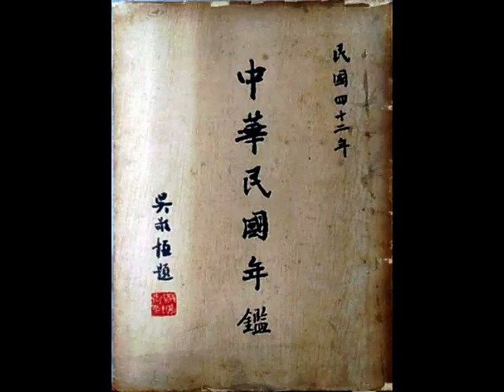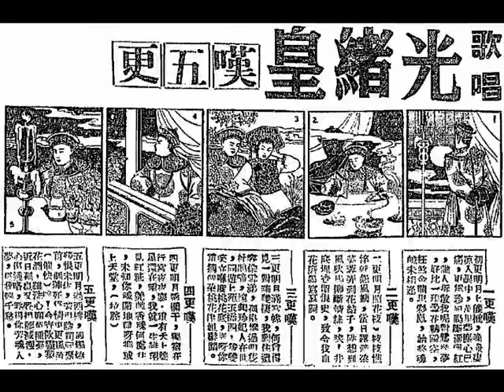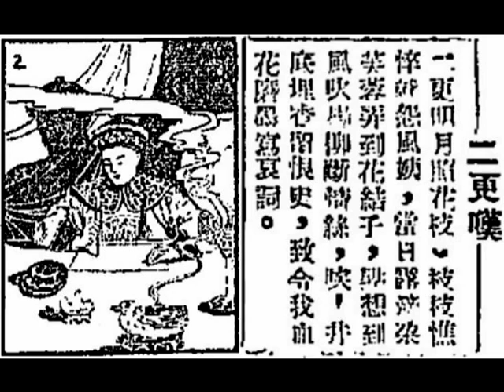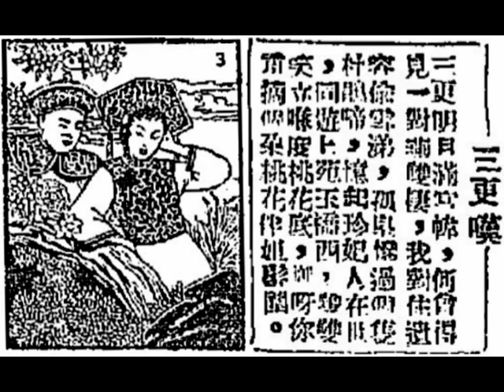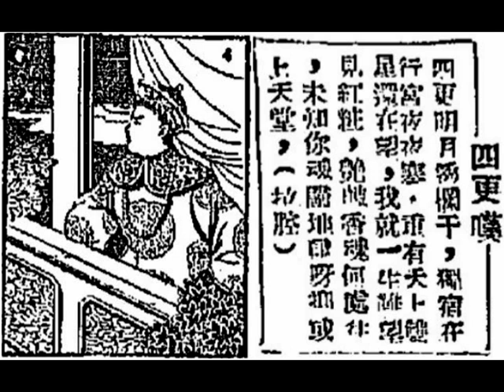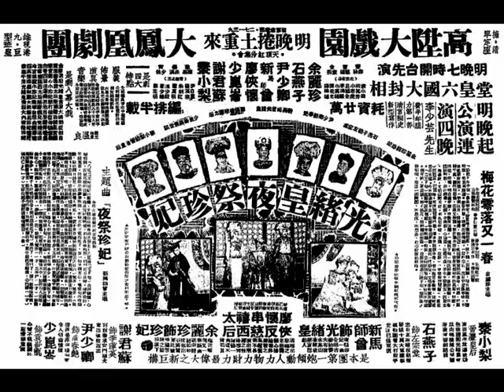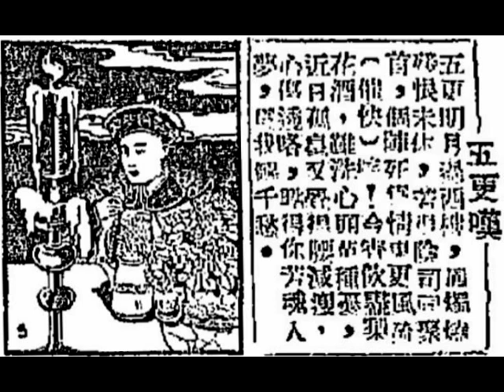新馬師曾《光緒皇嘆五更》，中華民國四十二年，『大長城電器音樂用品有限公司（The Great Wall Electro Musical Instrument Co., Ltd.）』第一期兩隻留聲唱片。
◎香港（Hong Kong）『大長城電器音樂用品有限公司（The Great Wall Electro Musical Instrument Co., Ltd.）』第一期留聲唱片（first production released in July, 1953）。
總發行所（distribution office）：香港（Hong Kong）德輔道中（Des Voeux Road Central）門牌10號『東亞銀行大廈（Bank of East Asia Building）』209室；電話（telephone）：26218；電報掛號（cable）：GWEMI。
（壹）任劍輝、芳艷芬《一枝紅艷露凝香》；
（貳）何非凡、白雪仙《玉女凡心》；
（叁）「雪艷親皇」李雪芳《仕林祭塔》；
（肆）馬師曾、紅線女《馬牛戲婚》；
（伍）紅線女《文君嘆月》；
（陸）音樂唱片《賣雲吞》、《唧唧》；
（柒）新馬師曾《光緒皇嘆五更》；
（捌）何鴻略、小燕飛（馮燕萍）《正德皇哭李鳳》；
（玖）小燕飛（馮燕萍）《淚盈襟》、《燈紅酒綠》；
（拾）任劍輝、歐陽儉《蕭月白》之《賣白欖》。
香港、九龍經售處：聲光無線電行、九龍陽光無線電行、九龍（Kowloon）曾福琴行（Tsang Fook Piano Co. Ltd.）、銅鑼灣樂聲琴行、合發電器行、中原電器行（Chung Yuen Electrical Co., Ltd.）、天壽堂（Tien Sau Tong）、眾樂公司、天樂公司、永安公司（Wing On Department Store）、先施公司（The Sincere Company Ltd.）、大新公司（The Sun Department Store）、黃金公司、灣仔羅占記琴行、華美公司。

◎《光緒皇嘆五更》中華民國四十一年九月六日，星期六（6th September, 1952, Saturday）
原裝光緒皇新馬師曾，生平得意傑作，全部歌唱巨片《光緒皇嘆五更》，人人睇過，個個讚好，映期無多，未看從速。「曲皇」吳一嘯有生以來，最成功傑作，與王心帆合撰七支光緒皇主題曲，新馬師曾唱六支：
（壹）吳一嘯撰《光緒皇嘆五更》，新馬師曾獨唱；
（貳）吳一嘯撰《光緒皇夢會愛妃》，新馬師曾、羅艷卿合唱；
（叁）吳一嘯撰《光緒皇酒樓戲鳳》，新馬師曾、羅艷卿合唱；
（肆）王心帆撰《光緒皇冷宮會湘妃》，新馬師曾、羅艷卿合唱；
（伍）吳一嘯撰《光緒皇舌戰西太后》，新馬師曾、飄慧梅合唱；
（陸）王心帆撰《光緒皇哭墳》，新馬師曾獨唱；
（柒）王心帆撰《光緒皇雪夜誦梵經》，江平獨唱。
任聽一支，值回票價。
顧文宗、陳皮導演；「正宗光緒皇」新馬師曾、「再世珍妃」羅艷卿、「冷巷皇后」陳露華、江平、「牛精大舅」林蛟聯合主演。
「新新馬」江平，初登銀幕唱「新馬腔」。
轟動全港正牌原裝光緒皇新馬師曾來了！「伶王」新馬師曾、「曲王」吳一嘯合作今正特牌全部歌唱片來了！人爭一啖氣！新馬師曾在本片中唱六枝新主題曲，特別賣力！本片寫珍妃死後，光緒皇另一頁！全部新載；全部新曲，與別不同！『百福公司』經理影權。

◎香港『環球戲院』、『真光戲院』、『北河戲院』、『新華戲院』、『油麻地戲院』，五大戲院，今天中華民國四十一年九月六日，星期六（6th September, 1952, Saturday）聯映；『國際戲院』明天加入，開場即唱主題曲，敬請貴賓依時入座。
原裝光緒皇新馬師曾繼《光緒皇傳》後，主演全部歌唱偉大巨片《歌唱光緒皇嘆五更》，人所共知，《光緒皇》主題曲，全憑新馬師曾唱得好收錢，新馬師曾在本片中唱六枝主題曲，盡量演工夫，保證枝枝唱得好，片上印出全部曲詞。
艷魄香魂何處去？空勞術士幽夢尋。
《光緒皇嘆五更》主題曲，若非十全十美，焉敢報上刊出？《光緒皇嘆五更》主題曲為新馬師曾十年來，唱得最好之南音，請看曲詞便知明白。
★初更明月上簾櫳，晚景淒涼人眼中，萬里蒙塵心已痛，更為珍妃腸斷淚飄紅。誰人拆散我呢對鴛鴦夢？好比一現曇花轉瞬空，枉煞金龍思彩鳳，始終魂魄未相逢。
★二更明月照花枝，枝枝憔悴就怨風姨。當日露滴朵芙蓉，弄到花結子，點想到風吹楊柳斷情絲。唉，井底埋香留恨中，致令我血花磨墨寫哀詞。
★ 三更明月滿宮幃，何曾得見一對燕雙棲？我對住遺容泣雪涕，憶起珍妃人在世，同遊上苑玉橋西，雙雙笑立喺度桃花底，卿呀，妳重摘朵菊桃花伴髻圍。
★四更明月透欄桿，獨宿在行宮夜夜寒，重有天上雙星還在望，我就一生難望見紅妝，艷魄香魂何處往？未知妳魂歸地獄呀？抑或上天堂？（拉腔）
★五間明月過西樓，鳳燭燒殘恨未休，若得陰司同聚首，嗰陣死為情鬼更風流。（催快）唉，今宵飲盡梨花酒，難洗心頭萬種憂。近日孤皇又覺得腰減瘦，心傷透這咯，點得妳芳魂入夢，伴我解千愁？